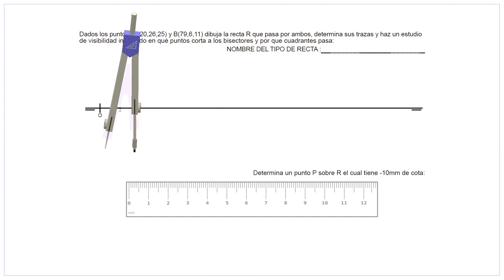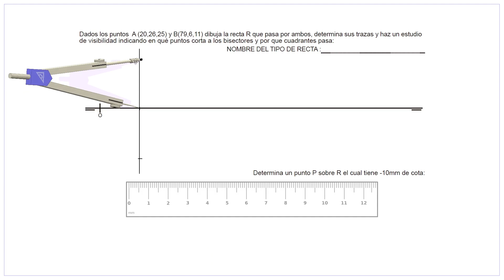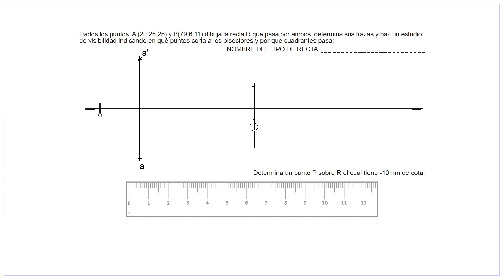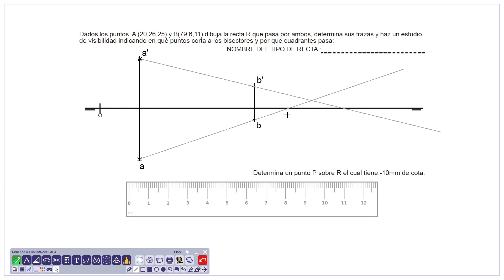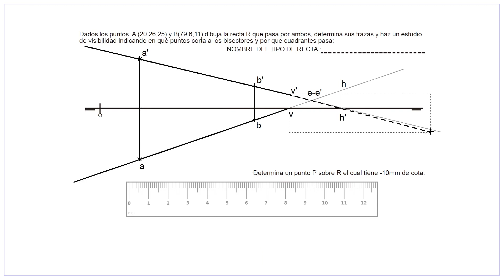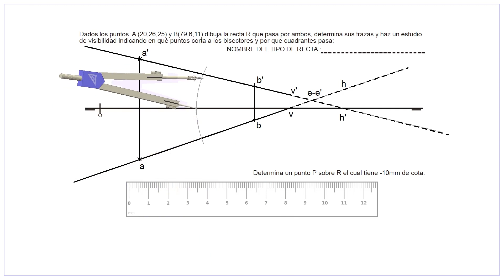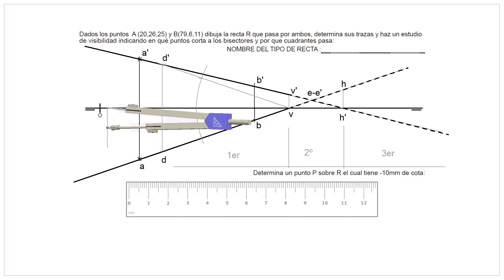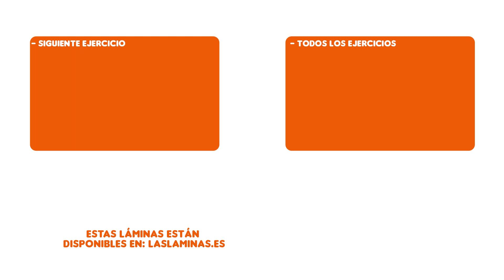Pag. 03-B - Punto Recta Plano - Ejercicios de Sistema Diédrico (SDO_PRP_L4).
Lámina 3 - Rectas por coordenadas y visibilidad - Ejercicio B (SDO_PRP_L4).
3b- Dados los puntos A (20,26,25) y B (79,6,11) dibuja la recta R que pasa por ambos, determina sus trazas y haz un estudio de visibilidad indicando en qué puntos corta a los bisectores y por que cuadrantes pasa.
Nombra el tipo de recta.
Determina un punto P sobre R el cual tiene -10 mm de cota.
Tema: Punto, Recta y Plano / Sistema Diédrico (Dibujo Técnico).